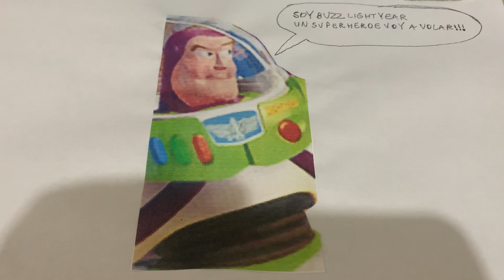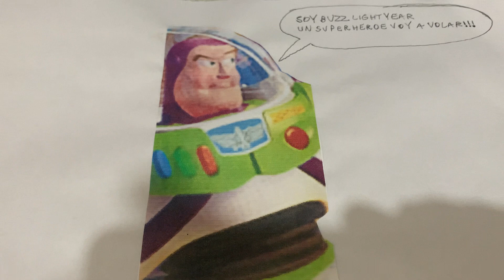Soy Buzz lightyear un Superhéroe voy a Volar!!!